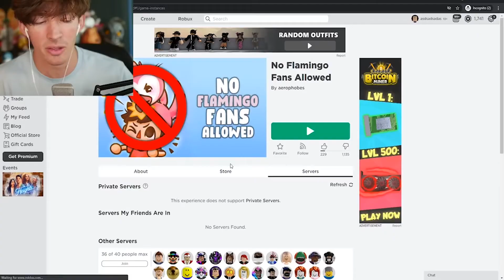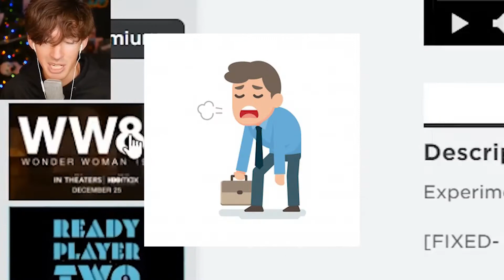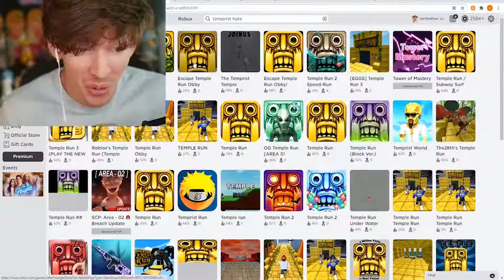Why is this Roblox Flamingo hate game is so POPULAR?? The TRUTH..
Hey Roblox Fans!  In this video we will be talking about why this particular Roblox Flamingo hate game is so POPULAR.

(Paid Links)
Roblox Merch
Roblox Robux Gift Card
Roblox Books